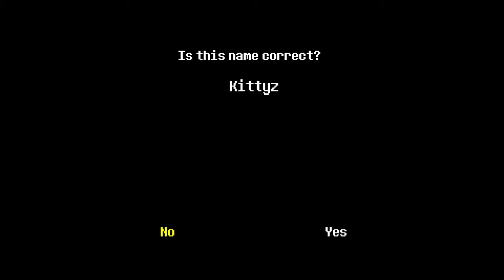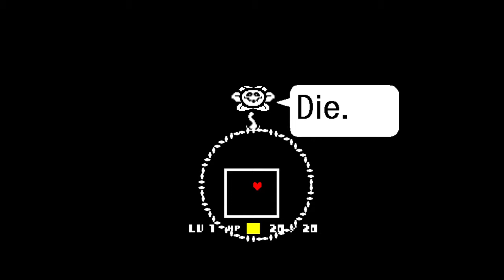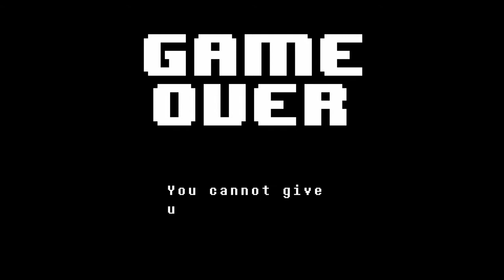Undertale ep 1ish